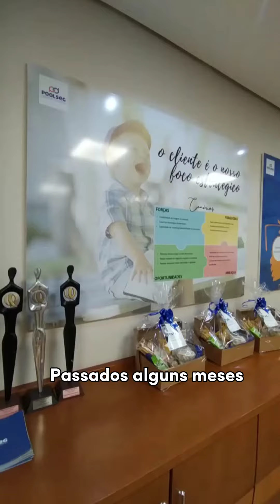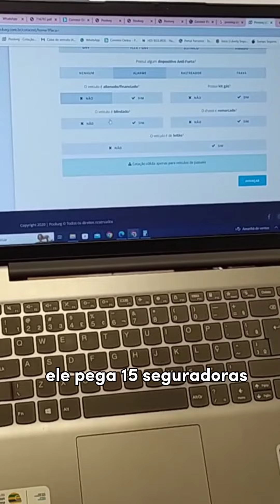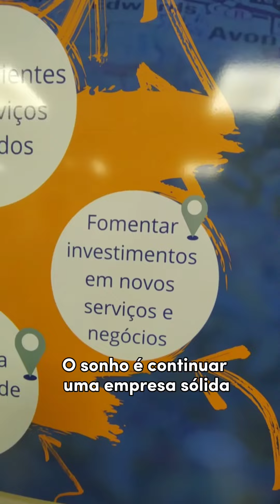Poolseg mostra como o digital colabora com o empreendedorismo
Criada em 1990, na década em que seguros eram vendidos “frente a frente”, empresa inova no setor com vendas digitais e manutenção de sua histórica relevância na região.